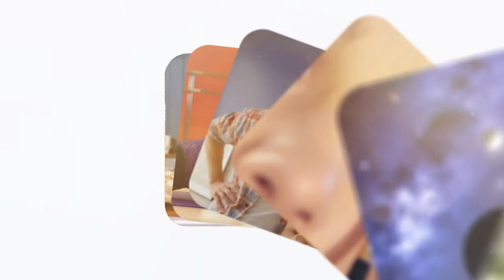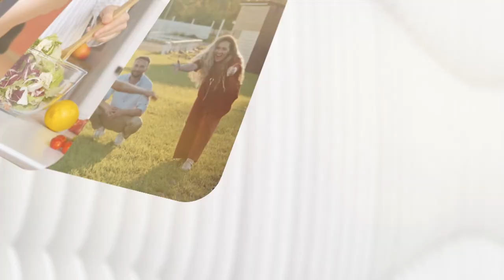Kadınların 911’i: KADES Nasıl Kullanılır?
Bu videomuzda Mavi Kadın editörü Sevde Sivri, 2018 yılında kadına yönelik şiddete karşı geliştirilen KADES uygulamasını telefonuna indirdi ve kayıt oldu. Akıllı telefon kullanıcısı olan her kadının telefonunda bulunması gereken bir uygulama olan KADES, kadına yönelik şiddet olayları yaşandığında emniyet güçlerinin olaya en kısa sürede müdahale etmesini amaçlıyor.

2018 yılında Emniyet Genel Müdürlüğü tarafından geliştirilen ve İçişleri Bakanlığı tarafından duyurulan KADES, hem android hem de iOS işletim sistemine sahip akıllı telefonların uygulama mağazasında bulunuyor. Uygulamayı indirdikten sonra kişisel bilgilerinizi doldurarak SMS ile tarafınıza gelen aktivasyon koduyla birlikte kolaylıkla KADES’e kayıt olabilirsiniz.

Yaşadığınız herhangi bir şiddet durumunda uygulamadan tek bir tuşa basarak emniyet güçlerine haber verebilir ve yardım isteyebilirsiniz.
Kadına yönelik şiddete karşı geliştirilen uygulama KADES’i nasıl indirebilir ve kullanabiliriz sizin için denedik!